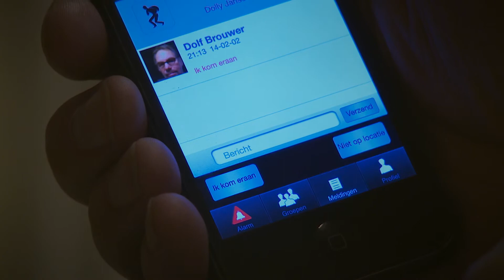LAS Local alarm system Safety for everyone EN HD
Prevention, simple by using LAS
 Most often people in a neighborhood don't know what is happening at the neighbors home.
 If there has been a burglary, accident , fire or unsafe situation in the neighborhood, neighbors living only three houses away are not informed or much later they will hear about it.
 LAS is build to facilitate the possibility to inform the neighbors and give the opportunity to help.
 Know what's happening in your neighborhood within seconds.
 Local Alarm System LAS will inform you about various situations.
 By pushing the alarm-button people will be informed and can take action.
 Hospitals, nursing homes, shopping mall companies etc.
 As a family app it can be used for carrying for the elderly by efficient communication.

LAS is a development of Man-App BV. Man-App is a specialized ICT-company , that it's goal is to contribute to the safety feeling of people. Information sharing and usage of information about incidents round the house.

Before using the App, call the local emergency number of your country. This App doesn't replace the calling of the emergency number and is only functioning when you have a internet connection.

Man-App is NOT responsible for the right use of the App and is never responsible for direct or indirect damage